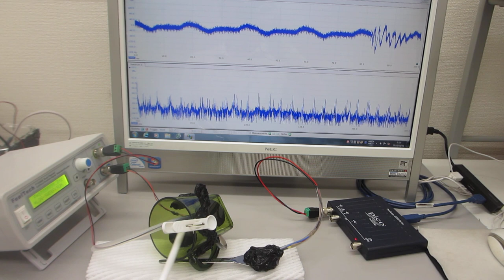超音波プローブの伝搬特性テスト（超音波システム研究所）